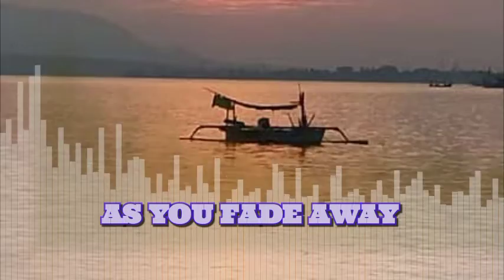MUSIK | AS YOU FADE AWAY | NO COPY RIGHT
audio musik youtube,
cara menyimpan audio dari youtube ke musik,
audio musik buat youtube,
musik audio no copyright
audio free music youtube,
8d audio musik,
8d audio dangdut